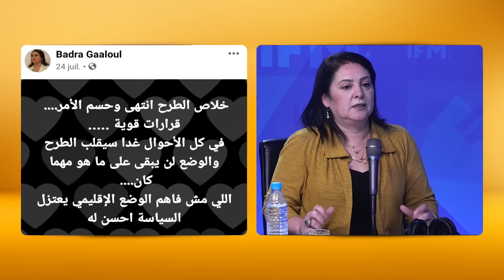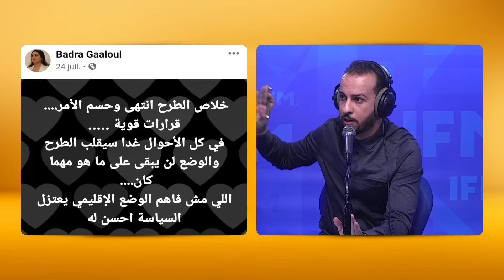بدرة قعلول تكشف للدوامة مخطط إغتيال قيس سعيد قبل و بعد 25 جويلية و رابعة ما تتعملش في تونس